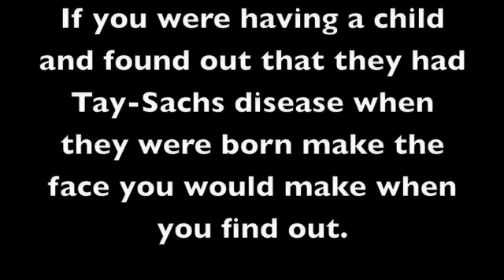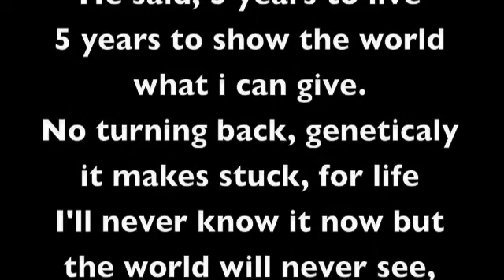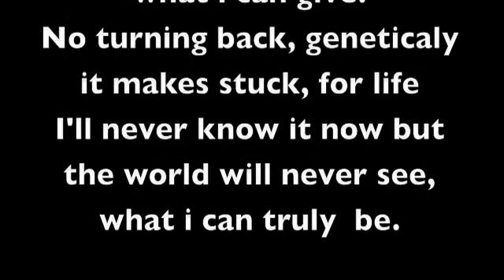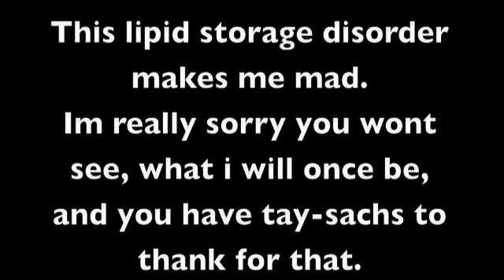TAY-SACHS DISEASE!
...just so your informed about tay-sachs.